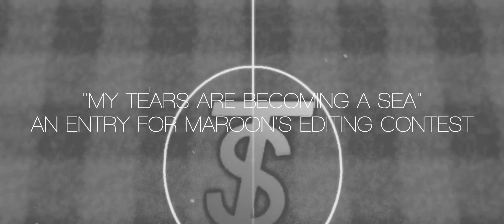TPS Montage #108|My Tears Are Becoming a Sea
This is the winner of the editing contest! Congratulations to Sidra!